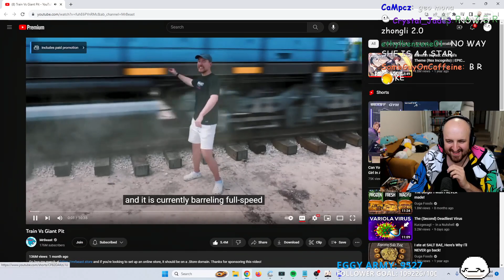Tectone you are so annoying